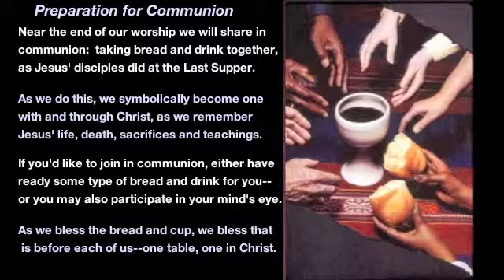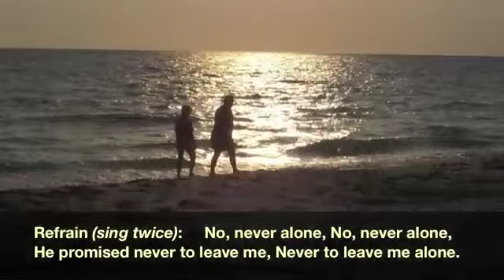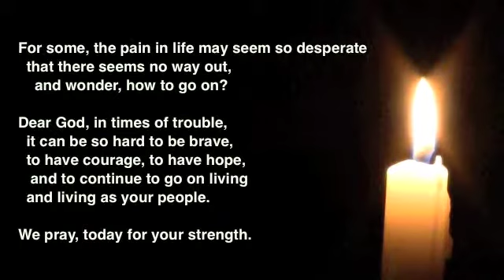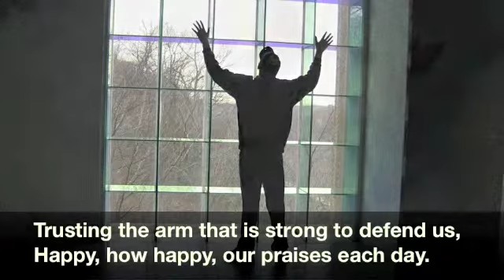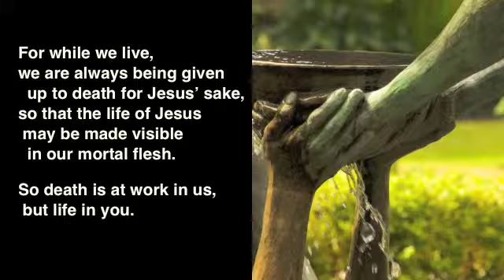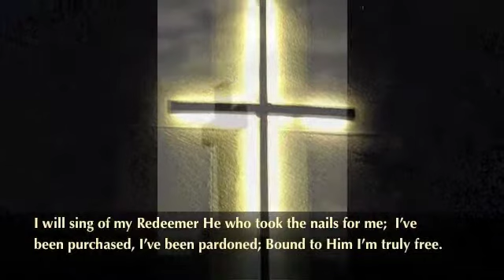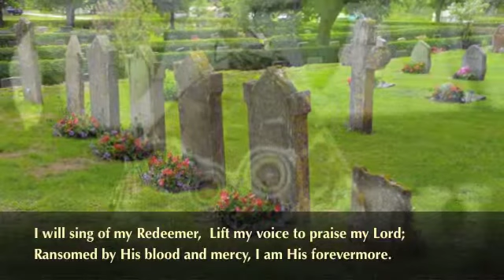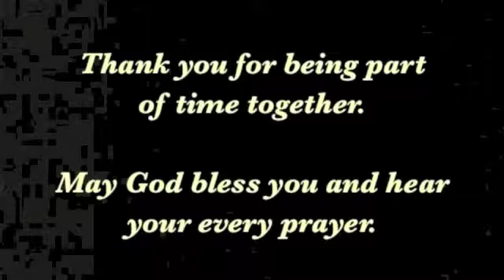DisciplesNet Worship #252, "Treasures in Jars of Clay," (R. Smith, 05.31.2015)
The Bible speaks of us as having treasures in jars of clay, but do you ever feel like a “cracked pot”? Do you ever wonder what is inside? We hope you’ll stick with us for just over 27 minutes sometime this week, and worship God in prayer, song, scripture and message that our worship team has made ready for you. Our prayer is that God will be glorified by this worship and that you will be blessed and uplifted by worshipping with us. We hope that you will share this worship with others in your life. We’ve put it together trying to think of people around the world, and also those who may not be able to get to a physical worship.

Our message today comes from Paul’s second recorded letter to the Corinthians, chapter 4:1-12, with Rev. Russ Smith bringing a challenge to us all.

As we do every week, our time together includes a time of communion (breaking of the bread) where you may choose to participate, or simply meditate as we tell of Jesus' invitation to "do this in remembrance of me."
If you would like to share with us at the table that goes beyond all earthly boundaries of time, place, and structure, we ask that you prepare a piece of bread of some type and a drink, such as grape juice, wine, or water. As we pray, our prayers are given to extend to where you are If you are unable to eat or drink, you may want to use a symbolic gesture or mental symbol as you come together at this table of remembrance with us. (Scroll down for an Order of Worship)

ORDER OF WORSHIP:
1. Opening music: “No, Never Alone
2. Welcome: Bob Shaw
3. Opening hymn: "No, Never Alone" DisciplesNet Singers
4. Pastor's Prayer with Lord's Prayer: Deb Phelps
5. Hymn: "Stepping in the Light, Dean Phelps
6. Message: Russ Smith
7. Hymn: “I Will Sing of My Redeemer,” Southport Praise Band
8. Communion: Susan McNeely
9. Hymn: “We Have Been Redeemed," Audrey Borschel
10. Sending out

If you would like to chat with one of our pastors, including talking more about belief in God, becoming a Christian or following Christ, or living as a disciple of Christ, please email us at , or contact us using the contact information on our or our Facebook page, DisciplesNet Church.

Video editing by Deb Phelps, Russ Smith, Susan McNeely

"Olpe sphinx Louvre Cp10475" by Unknown - User:Jastrow, own work, 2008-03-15.
"Amphora protogeometric BM A1123" by Unknown - Marie-Lan Nguyen (2006).
"Clay pots in punjab pakistan" by Jugni - Own work.